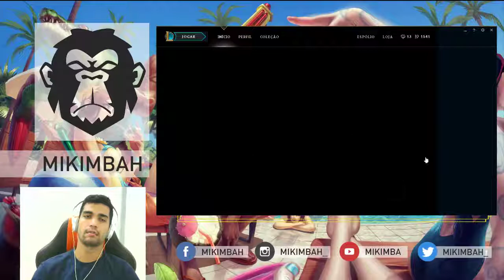[PT/BR] RJ e-sports | Solo/Duo | Ouro 3 | Mikimba